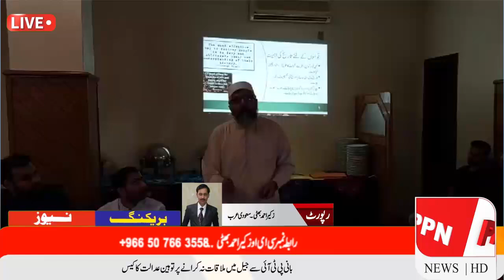یوتھ فورم الریاض کی جانب سےآج کا پاکستان پرعزم نوجوان کے عنوان سے تقریب منعقد کی گئی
PPN news live | news headlines | news today | news pakistan | PPN news channel | news headlines today | news alert | news anchor | news about winter vacations in punjab 2020